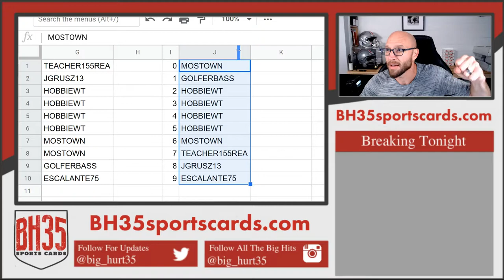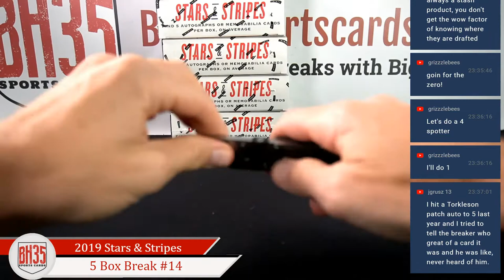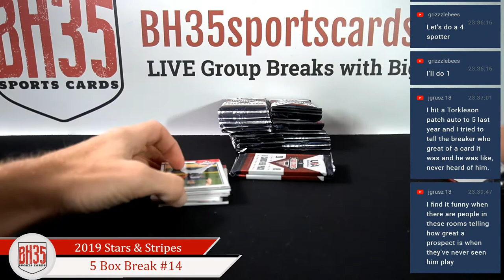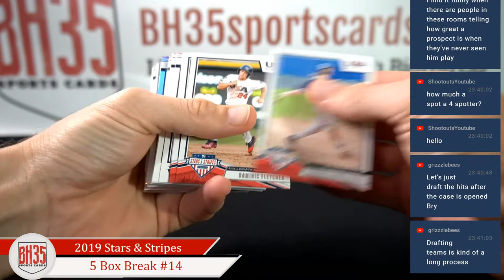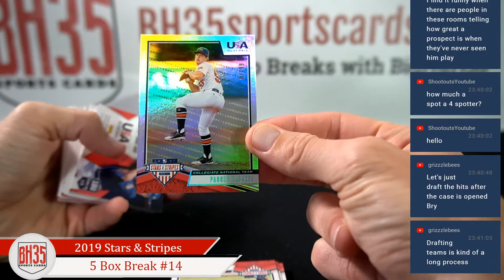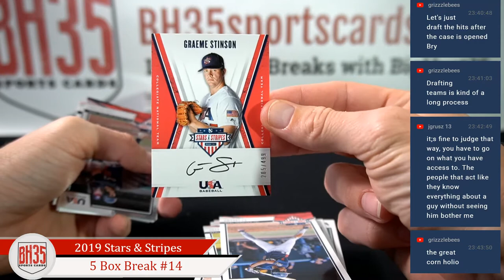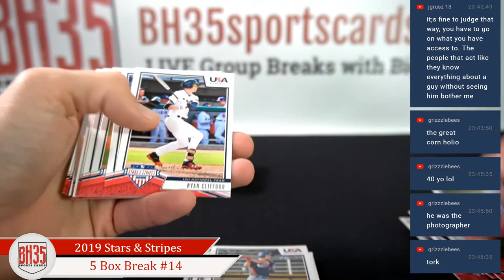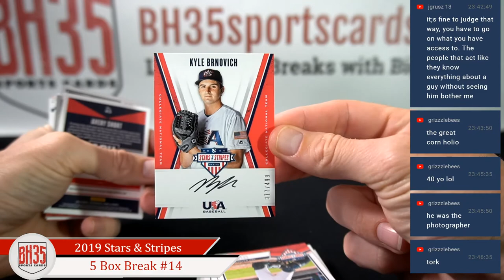2019 Panini Stars & Stripes Baseball | 5 Box Break #14